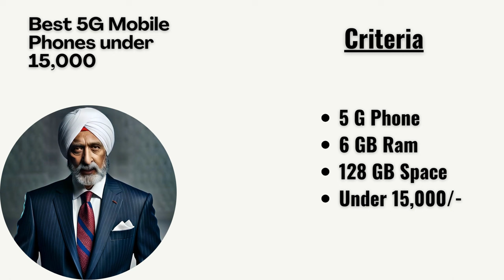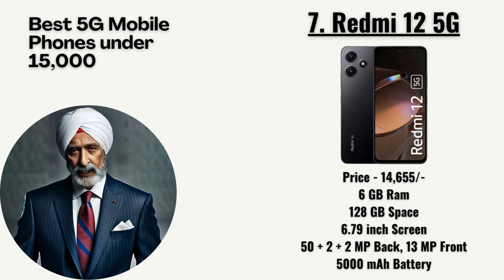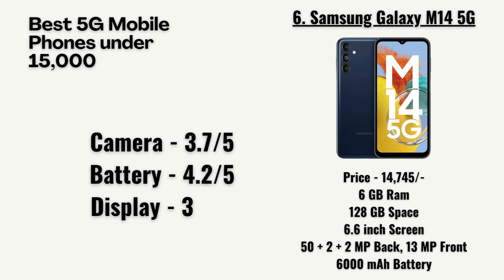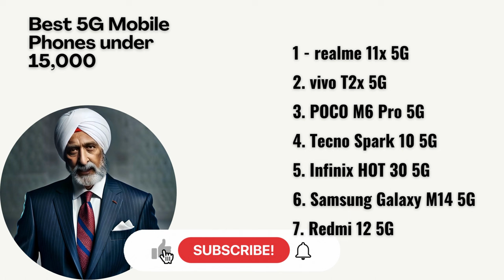Best 5G Mobile Phones under 15,000 in September 2023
📸 Top 7 Best 5G Phones under 15,000 in India in September 2023 | Rankings and Reviews 📸

Get ready as we reveal the best 5G phones under 15,000 rupees, showing how speed and budget-friendliness can go hand in hand for smart tech lovers and savvy shoppers alike.

🔍 Timestamps:
0:00 Introduction
0:46 Criteria
1.04 Redmi 12 5G
1:42 Samsung Galaxy M14 5G
2:20 Infinix HOT 30 5G
2:56 Tecno Spark 10 5G
3:22 POCO M6 Pro 5G
3.57 vivo T2x 5G
4:41 realme 11x 5G
5:17 Conclusion

In a world where speed and cost often clash, we’ve uncovered a treasure trove of 5G mobile phones under 15000 rupees in September 2023 in India, that defy expectations. These devices prove that lightning-fast connections don’t have to drain our wallets. As we’ve delved into their features and user experiences, it’s evident that these phones are more than just tech tools – they’re enablers of a connected lifestyle. From smooth multitasking to immersive entertainment, these affordable 5G wonders have leveled the playing field, making futuristic technology accessible to all. So, whether you’re a tech lover or a budget-conscious shopper, these phones show that the future is within reach.

Check out our previous videos for more tech reviews and comparisons.